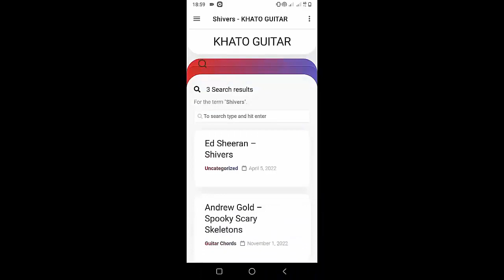Gracie Abrams - This Is What The Drugs Are For | Guitar Tutorial